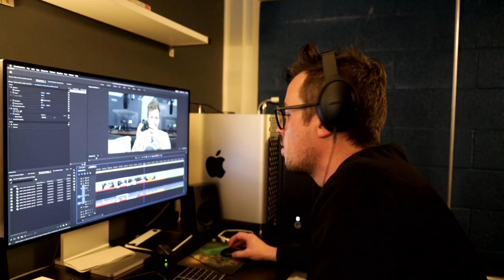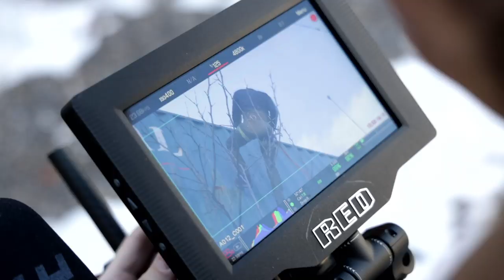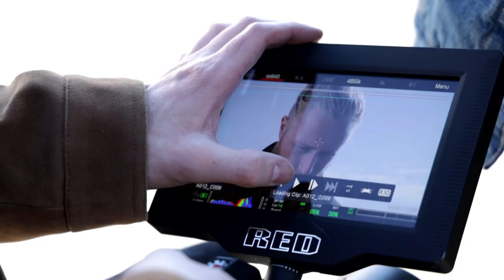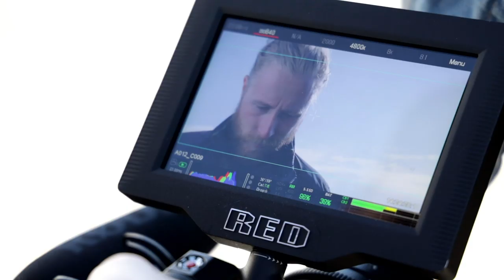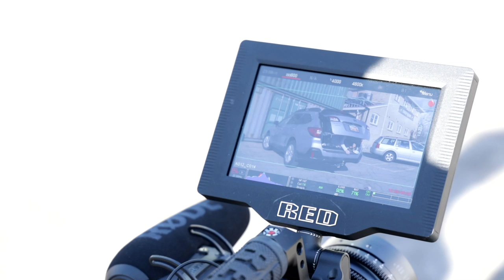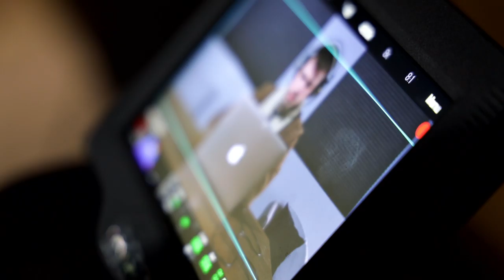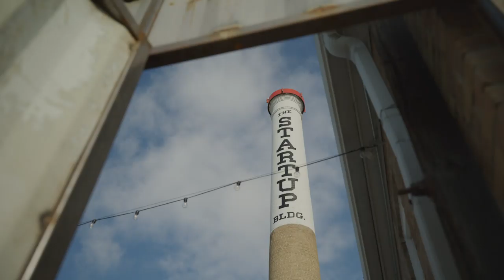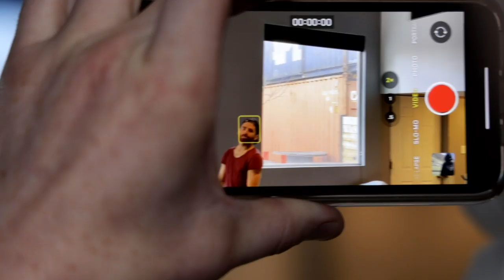How to Assemble the Perfect Film Crew [Episode 5]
How to assemble the perfect film crew! - FILMMAKER CHALLENGE

Here's the fifth episode of Filmmaker Challenge: Season 1.
Turn on that bell notification above so you can know when each episode is released.

We've spent the last 4 months working on this nonstop with 17+ episodes filmed already! Our entire team has poured their hearts, energy, and creativity into this and we can't be more excited to share this journey with you all. Each week we'll be launching several episodes showing the creative process of creating short films, with the failures and triumphs through that journey.

You pay a monthly or yearly fee to use their music and you can monetize your videos. It's awesome

We also just launched a brand new channel called Visual Escape. 4K and 8K content of some of the prettiest places in the world, follow that

Manfrotto 502AH Video Head & MT055XPRO3 Aluminum Tripod Kit